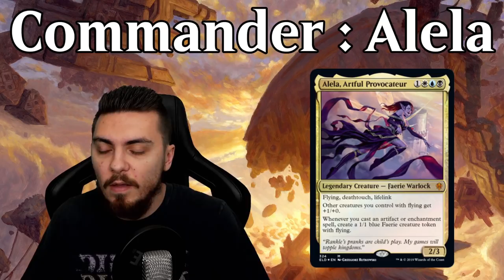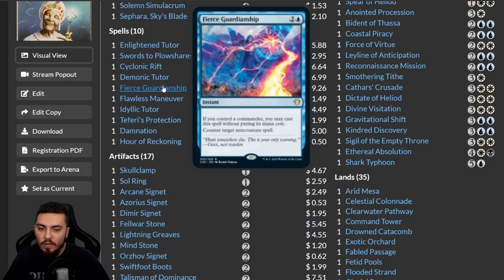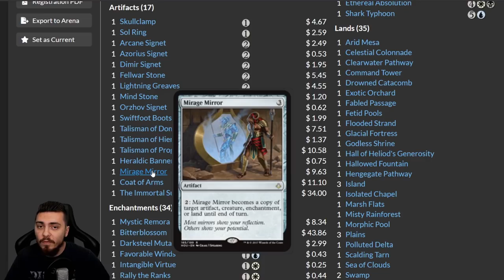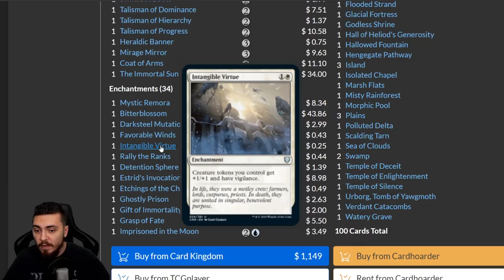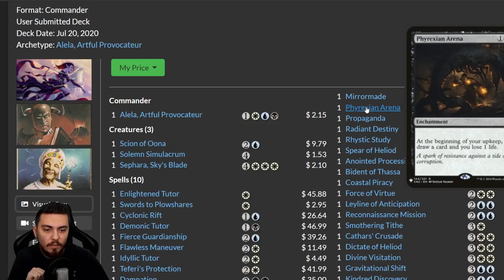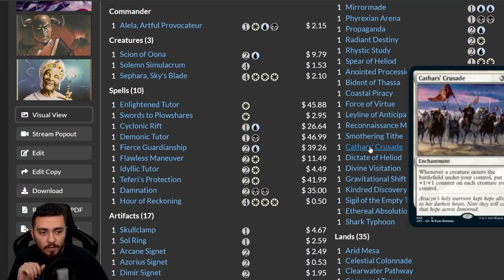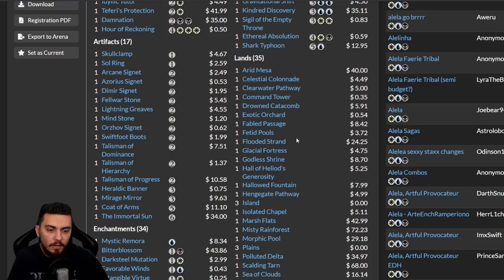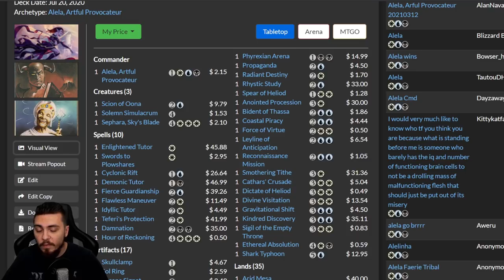DECKTECH COMMANDER : PL présente sa version d'Alela, Artful Provocateur !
Lundi : Val&PL 20h-22h30 ( Rossez-vous si vous pouvez )
Mardi : Val 19h-21h
Jeudi : PL 18h30-21h
Vendredi : Val 10h-13h